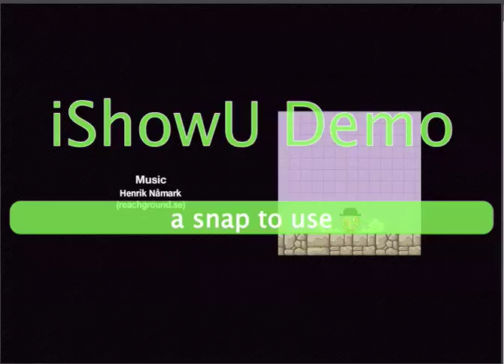kongregate game: you have to burn the rope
you have to burn the rope